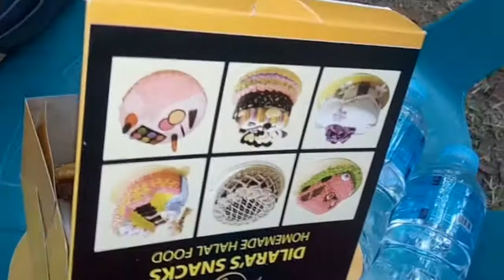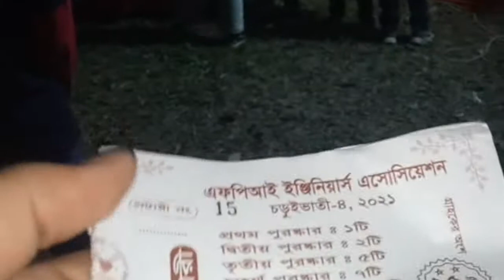শীতকালীন পিকনিকে আনন্দঘন একটি দিন। safwans mom vlog